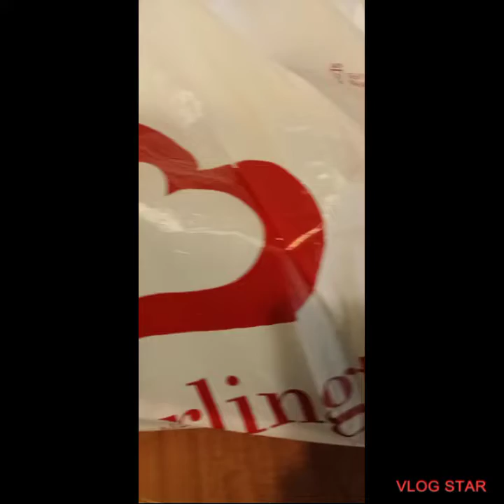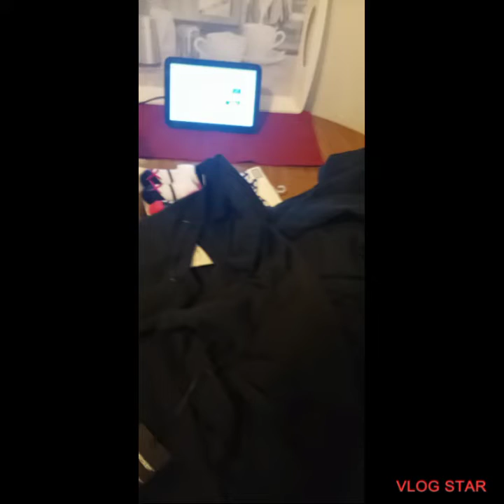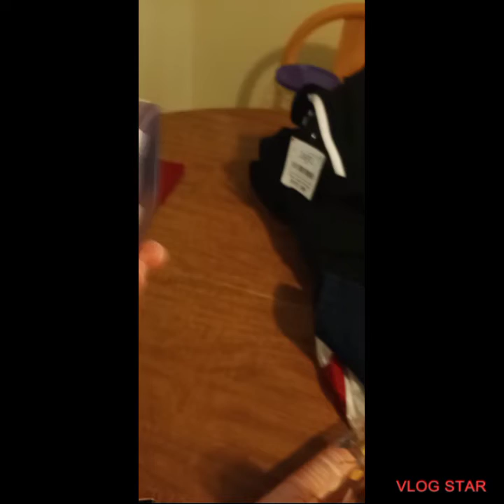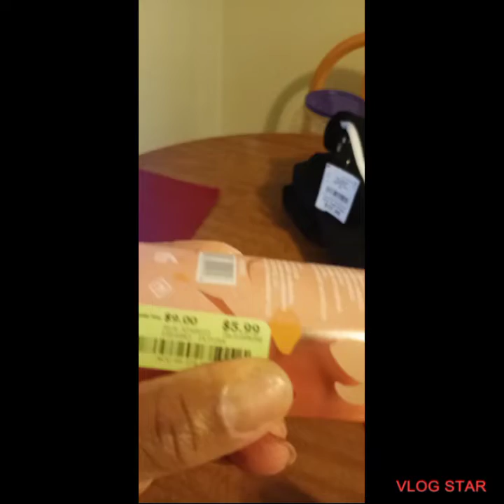DITL...Granny Vlogs & Haul 2022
This Was recorded on Wednesday. .want to Thank Everyone for the Prayers. .Was happy to see my G Baby doing better Today..TFW